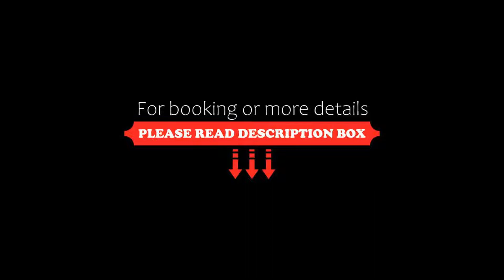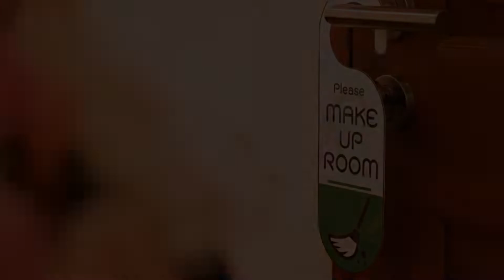Kanavera Sriracha Hotel & Serviced Apartment, Si Racha, Thailand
About Property:
You're eligible for a Genius discount at Kanavera Sriracha Hotel & Serviced Apartment! To save at this property, all you have to do is sign in.
Kanavera Sriracha Hotel & Serviced Apartment is a 15-minute walk from Koh Loy Port and a 10-minute walk from Robinson Department Store. It offers air-conditioned rooms and free private parking.
The property is a 20-minute walk to the Night Square. It is 1 hour away from Koh Srichang by boat.
Rooms are fitted with a flat-screen cable TV, bal...
Property Type: Hotel
Address: 5/1 Surasak 2 Rd., Sriracha, Chonburi , 20110 Si Racha, Thailand
Searching For
1. Kanavera Sriracha Hotel & Serviced Apartment - Si Racha - Thailand
2. Kanavera Sriracha Hotel & Serviced Apartment - Si Racha - Thailand Address
3. Kanavera Sriracha Hotel & Serviced Apartment - Si Racha - Thailand Rooms
4. Kanavera Sriracha Hotel & Serviced Apartment - Si Racha - Thailand Amenities
5. Kanavera Sriracha Hotel & Serviced Apartment - Si Racha - Thailand Offers and Deals
Audio Credit:
Track Title: Subway Dreams
Artist: Dan Henig